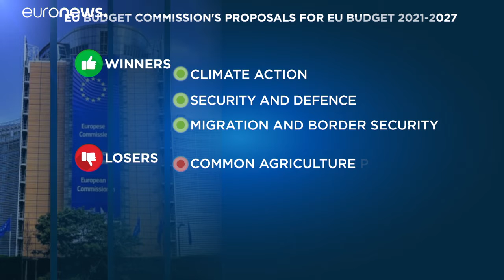EU-Haushaltsplanung in Zeiten von Brexit